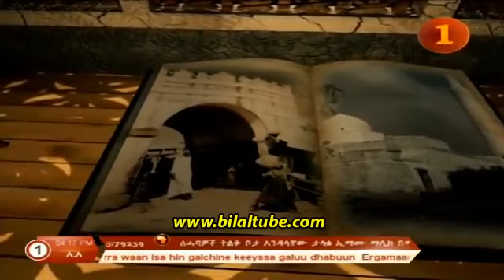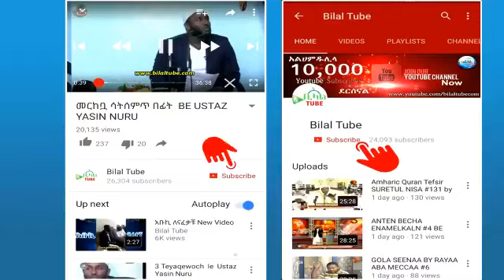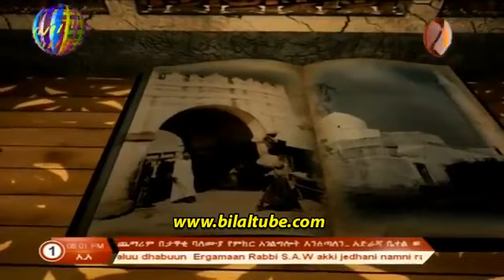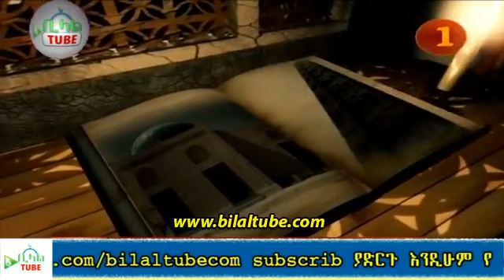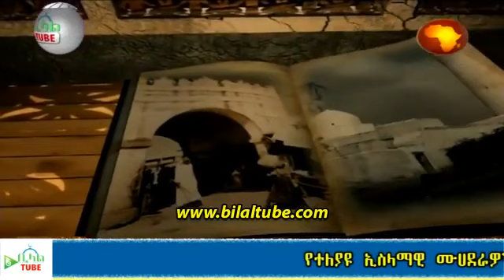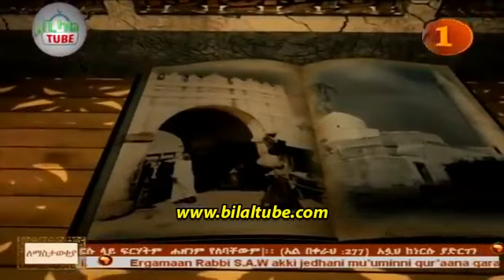Ustaz Ahmedin Jabaal Fi Rayyaa Abbaa Mancaa Interview New nashida dhufuu 2020